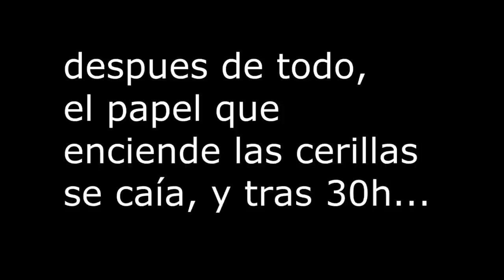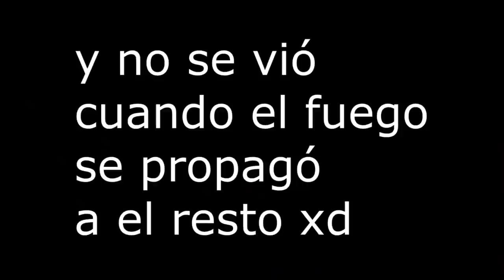PUEDE UN SPINNER ENCENDER 10 CERILLAS? | FIDGET SPINNER VS 10 CERILLAS! ^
CHICOOOS MUCHAS GRACIAS POR LOS 2500 SUBS...  Y A POR LOS 2600!

~ Preguntas que me suelen hacer! ↓

→ ¿Eres chica? → Si, soy chica!

→ ¿De donde eres? → De españa!